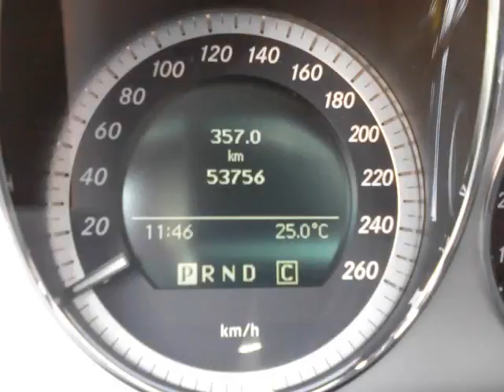Mercedes-Benz Markham - 2010 Mercedes-Benz C250 Sedan